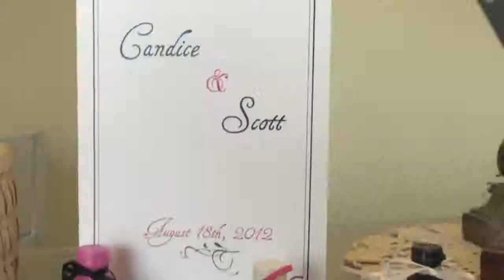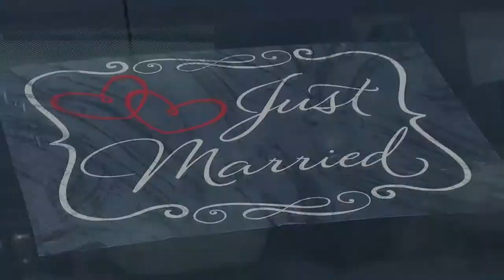Candice + Scott's Wedding Highlight Film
Thank you to Candice + Scott for allowing us the pleasure to film their special day. Their wedding was filmed at Christ United Methodist Church in Cambridge, Ohio on August 18, 2012.

Iconic Media, LLC - Columbus & Central Ohio - Wedding Videography and Films